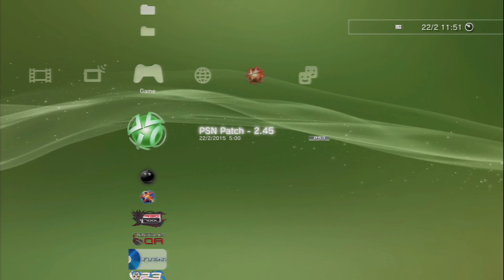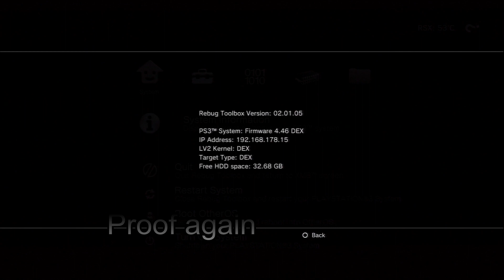[PS3/CFW/TUT 5.] How to get online after spoof patch | DEX error fix 80710a06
►►►►Open This For download !◄◄◄◄

THIS ONLY WORKS FOR REBUG D-REX EDITONS!

Credits:
SouthSideModder

My skype: zPowerModz

PSN: ZPM1337HAXOR
Song(s):
Witty - Haunted (Prod. Deoxis Rapper)

Description Copyright:
This Description Layout is made by zPowerModzPSN (ME) any other user using this description layout is subject to copyright.